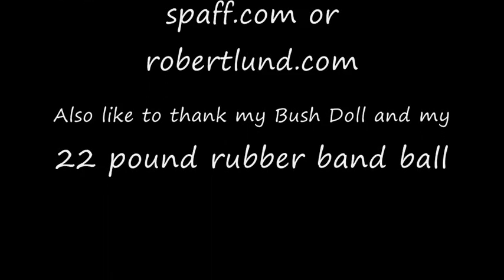She's Always A Clinton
With the help of Lyrics by M. Spaff Sumsion and the vocal stylings of Robert Lund, I give you a finale tribute to Hillary Clinton.. Or Is it? This song can also be found at the FUMP web sight I forgot to put that in the credits